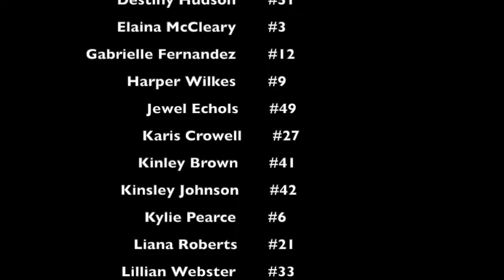Midsouth FC Bartlett 2013 vs Midsouth ASA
11/14/22 @BBSP